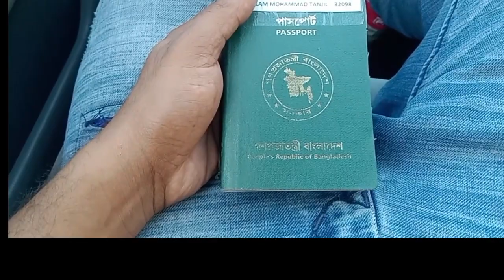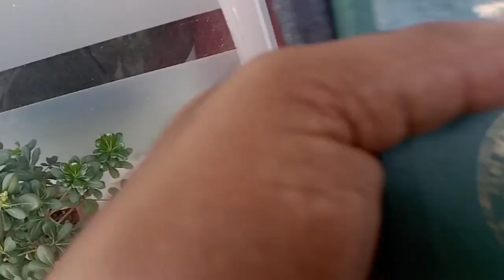কোম্পানিতে ভিসা লাগানোর জন্য মেডিকেল করতে আসলাম | medical | Cyprus | Islam md tanjil vlogs